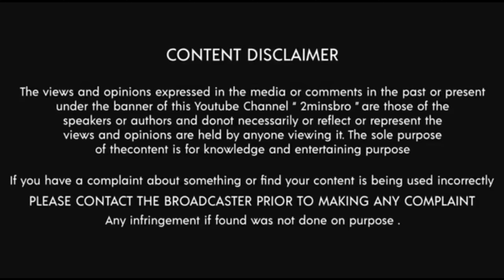கேமராவில் சிக்கிய சம்பவம்/caught on camera /2minsbromystery/Tamil part -5